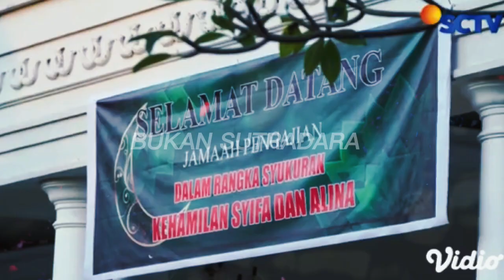TRAILER TAJWID CINTA HARI INI 20 MARET 2023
trailer tajwid cinta hari ini
trailer sinetron tajwid cinta
trailer tajwid cinta sctv
tajwid cinta SCTV Episode Perdana 1
tajwid cinta SCTV